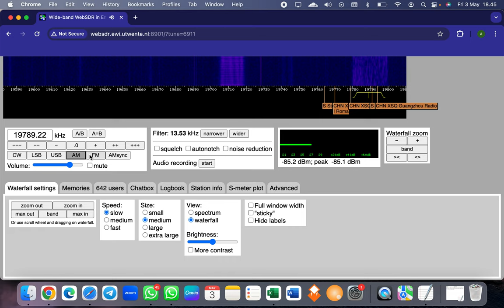i have no idea to title this